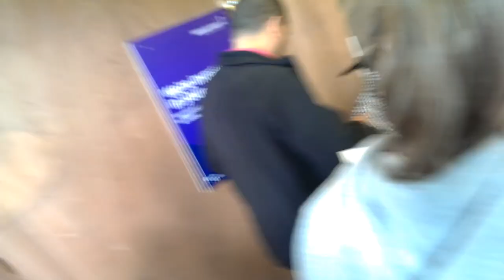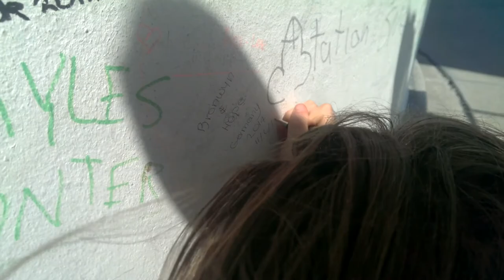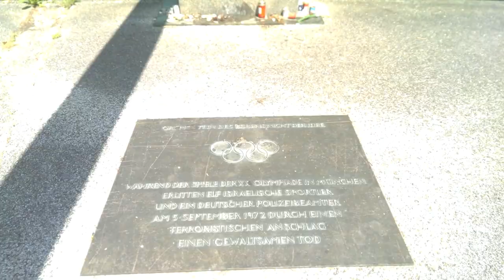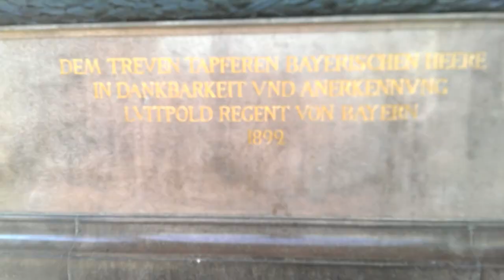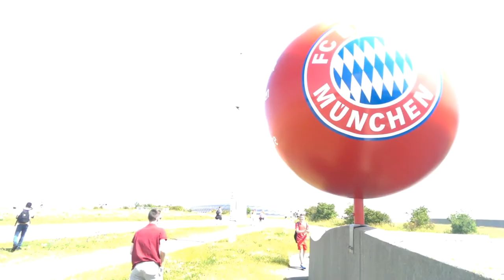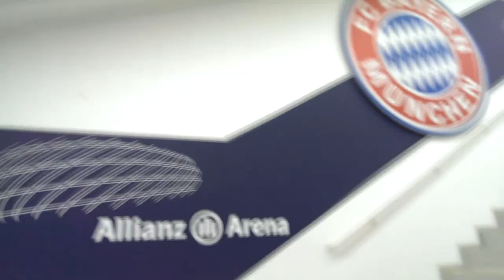Scottish x Germany Exchange [Day 1-2]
3 months late but it's here!... Well, part of it anyways. After uploading all 10 days I will take the videos down and put them all in a single long video.

This one has flaws. We'll have to deal with them together :/